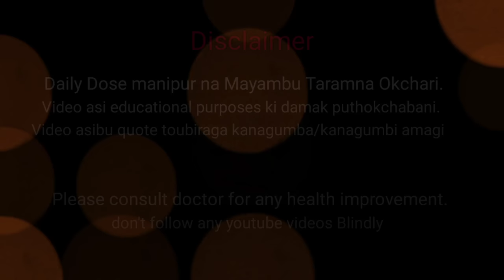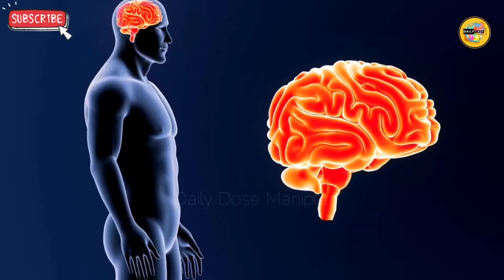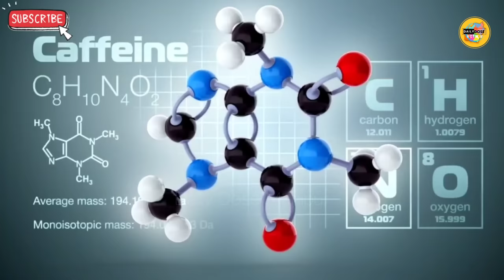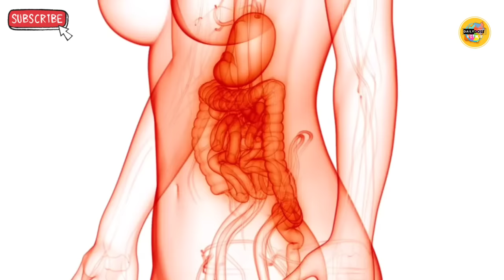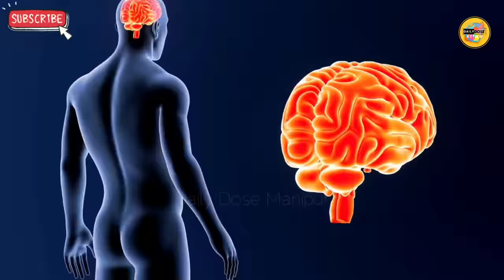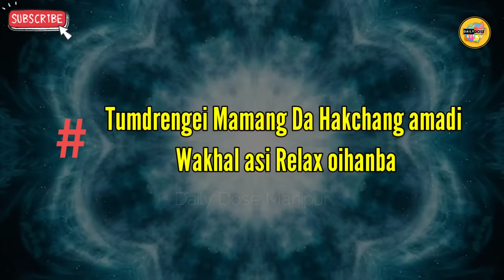Nahak Tumningba Watpra? Video Asina Solution Oiba Yai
manipuri explain
happugi mondrang full movie
horror movie explained in manipuri
manipur youtuber
manipuri explain movie new
manipuri horror story
manipuri. film
manipuri explained new
explain in manipur
manipuri explain
bootki wari
explained in manipur
manipur youtuber
manipuri horror story
manipuri sumang lila 2023
manipuri. film
rk production
manipuri film
explain in manipuri
manipuri explain
manipuri explanation
explain in manipuri movie
manipuri movie explained new
manipur explanation
movie explained in manipuri
movie story manipur channel
daily dose manipur
manipuri explain movie new 2023
manipuri film full movie
manipuri movie explained
manipuri film full movie 2023 new
manipuri film new
movie explained in manipuri latest
movie story manipur
movie story manipuri channel
explained in manipuri new
explanation in manipuri
manipur explain in manipur
manipuri explain movie
manipuri explain movie new 2022
manipuri film explained in manipur
manipuri film new 2023
manipuri wari
manipuri wari macha
manipuri wari collection
manipuri wari nachom
manipuri wari new
manipuri wari horror story
manipuri wari full story
manipuri wari paenubi yaikhom
manipuri wari love story
manipuri wari bhoot ki
manipuri wari asengba thokhiba
manipuri wari collection new
manipuri wari story
manipuri wari anouba
manipuri film
manipuri movie
manipuri entertainment channel
manipuri song
manipuri new song
manipuri whatsapp status
manipuri wari
manipuri new song 2023
manipuri mukbang
manipuri new song 2022
manipuri rhymes
latest manipuri film 2023
latest manipuri song
latest manipuri song 2023
latest manipuri song 2022
latest manipuri film 2023 full movie
latest manipuri album 2022
latest manipuri song collection 2022
latest manipuri sumang lila 2022
latest manipuri news today
latest manipuri sumang lila
latest manipuri film 2020 full movie
latest manipuri news
latest manipuri song 2022 this week
latest ipuri film song 2022
matou karamna
 matou karamna angang semgani
 matou karamna paisa paigani
matou karamna paisa tangani
matou karamna lairik pagani
matou karamna nupi koi gana
 matou karamna angang oigani
 matou karamna english nagani
matou karamna pessa paigani
matou karamna oigani
manipur football
manipur football players
manipur football live
manipur football tournament
manipur football song
manipur football academy
manipur football match
manipur football boots store
manipur football stadium
manipur football team
manipur football club
manipur football training.
manipur football player dheeraj
manipur footballer renedy
amazing facts manipur
amazing facts manipuri new
amazing facts manipur amazon forest
amazing facts manipur new
amazing facts manipuri new video
amazing facts manipur ronaldo
amazing facts manipur snake
amazing facts manipur czn burak
amazing facts manipur upsc
amazing facts manipur train
amazing facts manipur football
amazing facts manipuri youtube channel
interesting facts manipur
amazing facts about manipur in hindi
meitei mukbang
meitei mukbang new
meitei film full movie 2022 latest
meitei song
meitei lamkhai otktabi
meitei lamkhai news today
meitei christian
meitei chanu manipuri full movie
meitei mayek learning
meitei gun
meitei lamkhai
meitei album
meite, wari
manipur football
manipur football live
manipur football live today
manipur football crowd
manipur football fans
manipur football players
manipur football tournament
manipur football song
manipur football academy
manipur football match
manipur football stadium
manipur football team
manipur football club